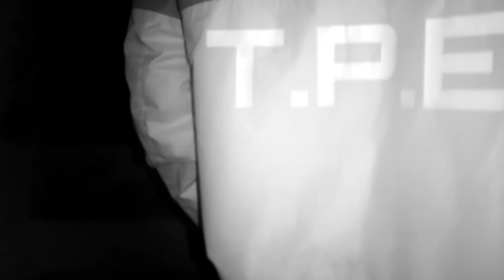INDAGHIAMO NELLE SALE DELLE TORTURE | CASTELLO DI BARDI - EP. 2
Ciao a tutti ragazzi e benvenuti nel secondo episodio del Castello di Bardi.
Abbiamo indagato nelle sale delle torture ,Inoltre abbiamo scoperto che quella famosa tenda la quale si dice si muove.. Abbiamo verificato che è una corrente che passa da dietro e di lato,quindi nulla di paranormale.
non vogliamo raccontarvi troppo sicchè BUONA VISIONE!

STAY READY!